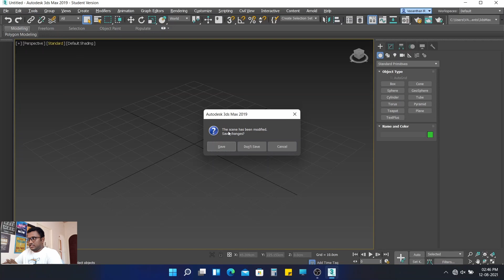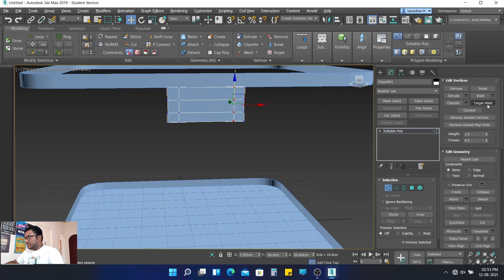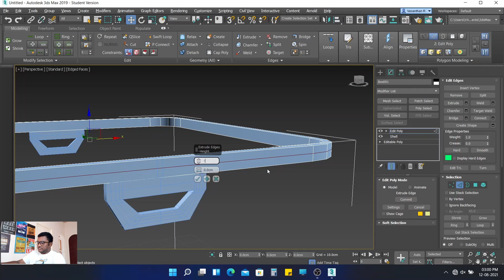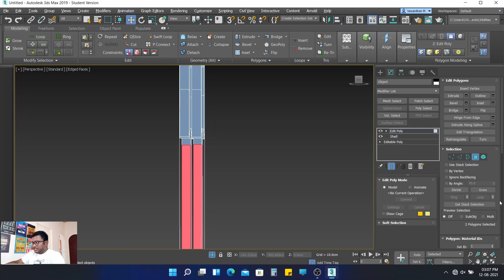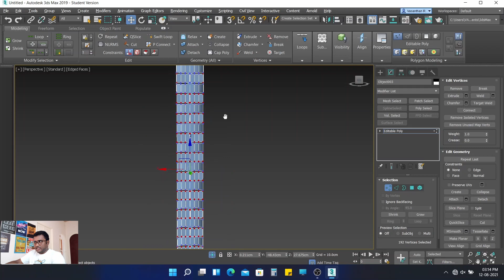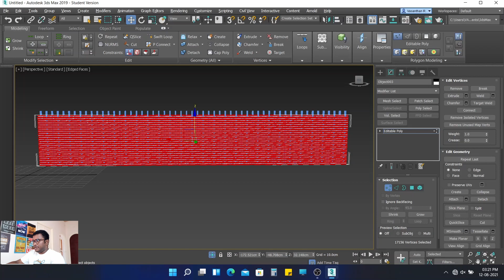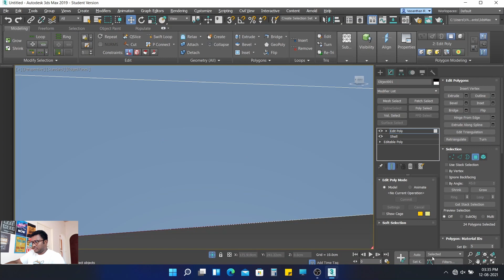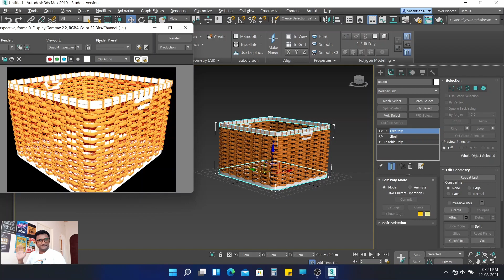Using 3ds Max to create Laundry Basket | TAMIL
Use your headphone for better experience.
share your friends and family :)